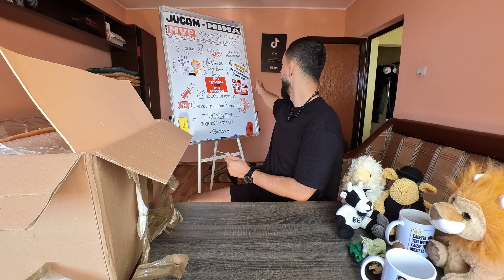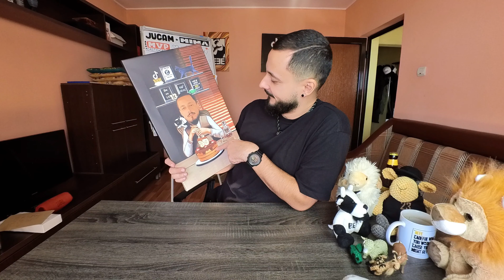NoName MEGA PACK 💥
💥AM PRIMIT PRIMUL MEU PACHET !!!💥

puteti trimite orice, la: Oficiul postal nr.1 Galati, Casuta postala nr.49 ! vor aparea in urmatorul clip !

Multumesc frumos pentru efortul si timpul investit in aceasta MEGA cutie !

NoName - THE G.O.A.T. 🐏